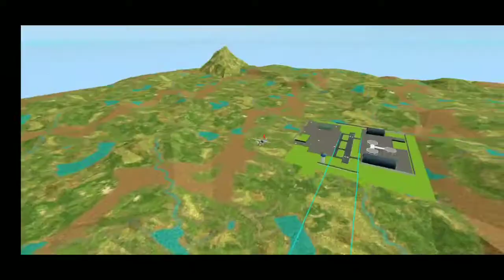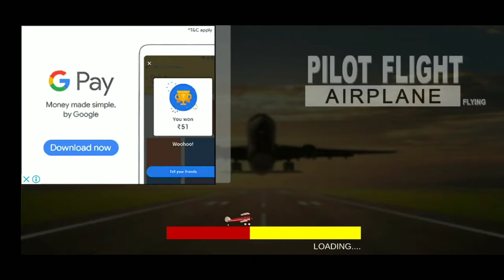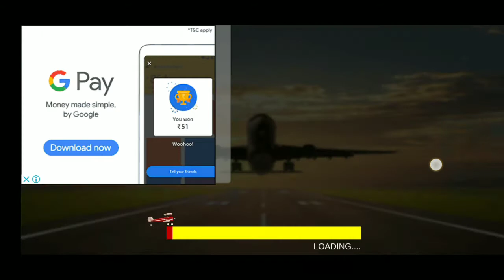City Airplane Game | जहाज वाला गेम | New Game 2020 | Umar Gaming